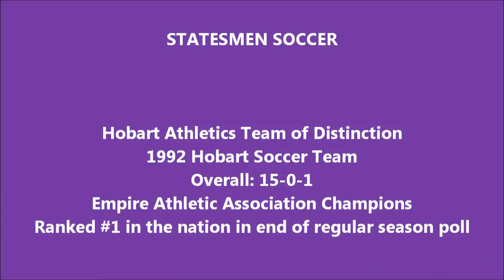HOBART HIGHLIGHTS: 1992 Hobart Soccer, A Hobart Team of Distinction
Watch the pregame ceremony honoring the 1992 Hobart Soccer team. The Statesmen went 15-0-1, won the Empire Athletic Association, and entered the program's first NCAA as the No. 1 ranked team in the nation. The 1992 Hobart squad was named a Hobart Team of Distinction on Oct. 20, 2012.